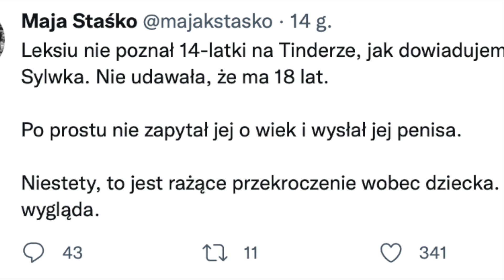Maja Staśko :)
film nie ma na celu nikogo obrazić